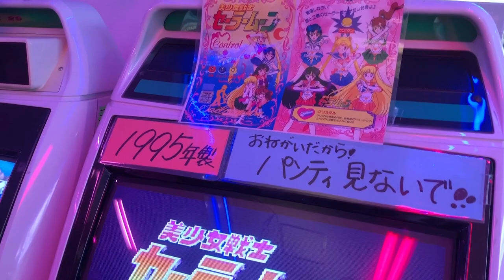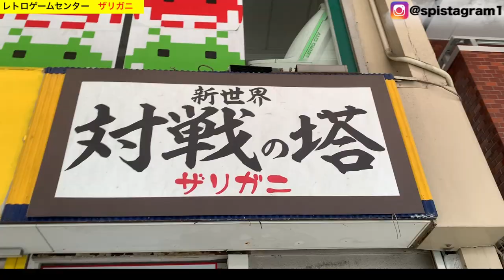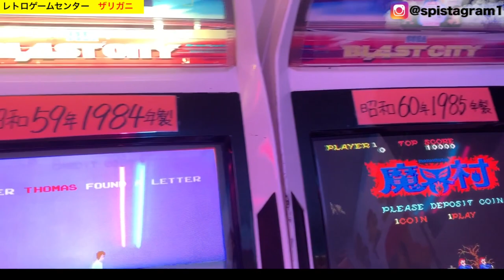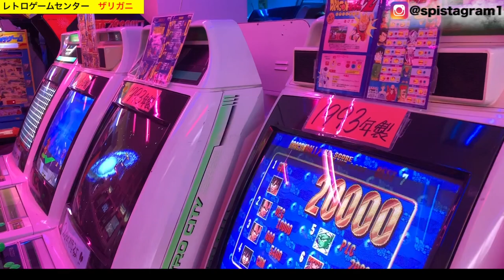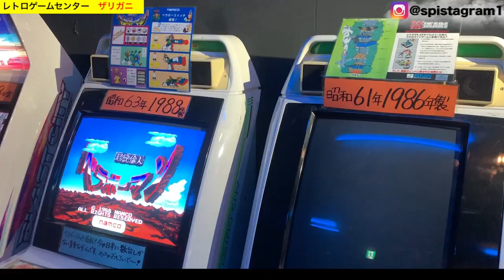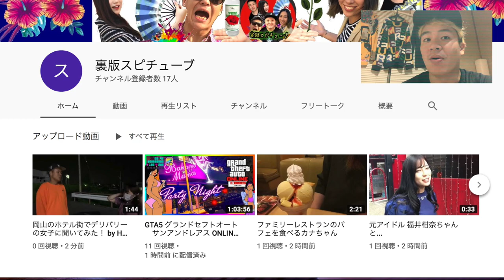【 レトロゲームセンター ザリガニ】国宝級 グラディウス、アウトラン、アフターバーナーII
住所　営業時間はtwitterより